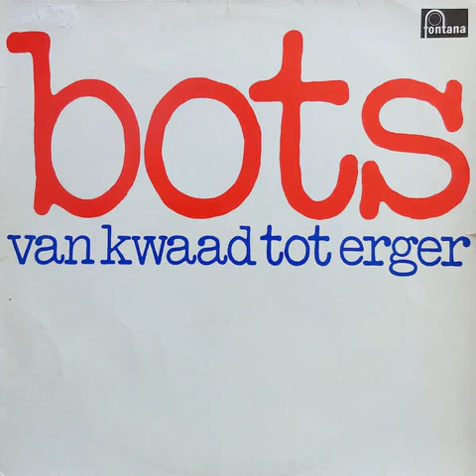Bots - De Man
Année = 1975
Compositeur(s) = Hans Sanders
Reprise de : ORIGINAL
Album = Bots - Van Kwaad Tot Erger

In no way an attempt to violate copyright. If it is felt to be an infringement, please post under comments and I will remove it. Thank you
En aucun cas une tentative de violation du droit d'auteur. Si vous estimez qu'il s'agit d'une infraction, veuillez le signaler sous les commentaires et je supprimerai la vidéo. Je vous remercie